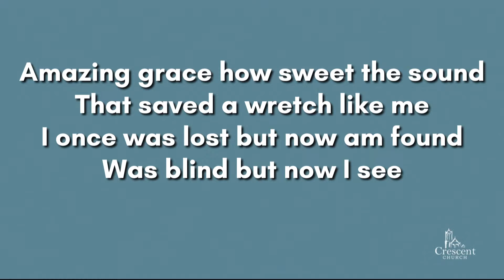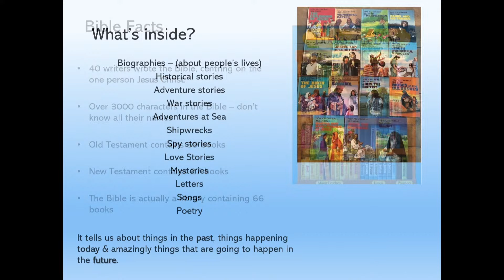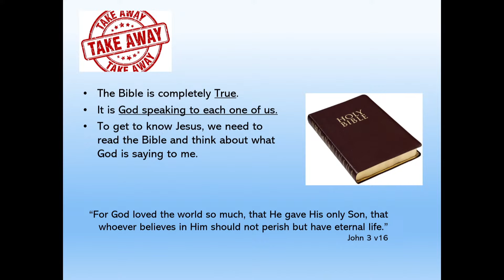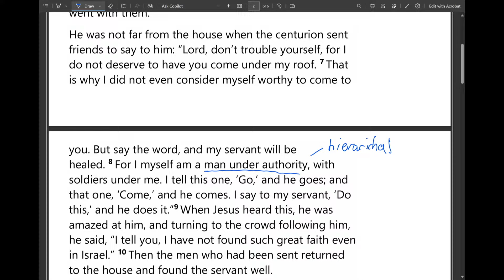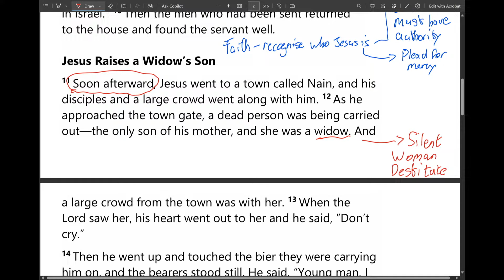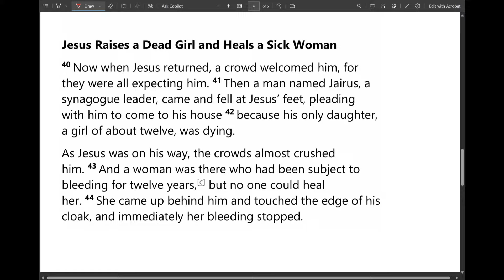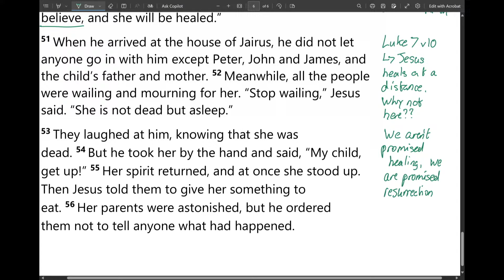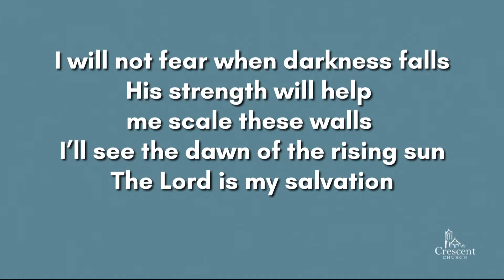Crescent Church Sunday Morning Service - 21 April 2024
Series: How to Study the Bible
How to Study a Gospel
Jim Crookes / Alex Cullen